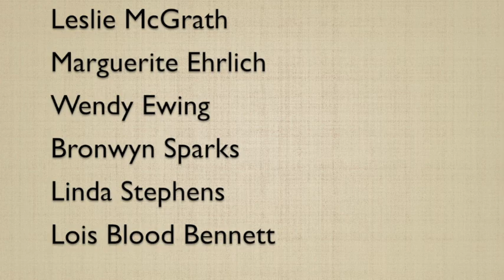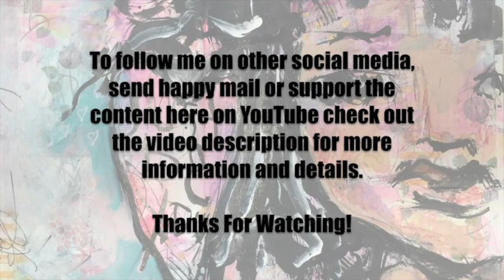30 Paintings In 30 Days Part 24